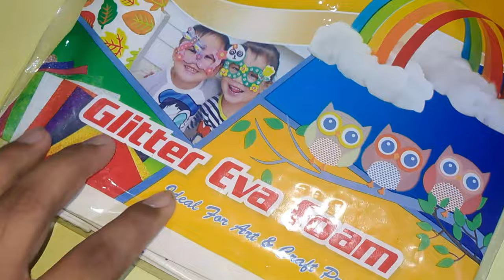to make bengali topor for laddu gopal & krishna#god ornament#‎@fhoneemanosacreater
NAMASTEY

My channel name is Fhonee Manosa creater.Fhonee Manosa is a idol ornaments creater channel that is focus on idol ornaments for Indian religion culture, mostly terracotta idol,dewali ganesh Laxmi murti,laddu gopal,idol dresses and Radha Krishna ornaments.

# mukut making
how to make Ganesh mukut
mukut banana
# how to make small Laxmi idol
ganesh mukut design
ganezh mukut making
how to make Ganapati mukut
how to make mukut for Ganesh

# lakhi Thakur decoration
thakur banano
krishna mukut making
# how to make Krishna mukut
# how to make Krishna pagdhi
# how to make Laddu gopal
krishna mukut
mukut making at home.
# Radha Krishna dress
how to create deali Laxmi ganesh mukut
# peacock mukut Raj mukut
how to make bridal mukut
crown /mukut Kaisa banata hai
# how to make daker saj
how to make Durga
# bal gopal mukut making
murti saajwat unboxing
Cotton bud mukut
Diy how to make mukut
evafoam how to make bengali topor for laddu gopal & krishna#god ornament#‎@fhoneemanosacreater